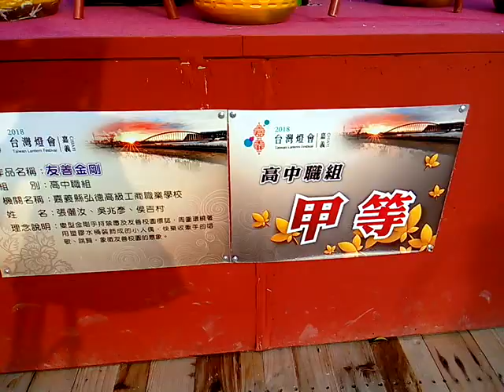VID 反毒的無敵鐵金剛 Taiwan Lantern Festival20180309台灣燈會在嘉義太保 近觀主燈區與競賽得獎花燈作品 Cha I,Taiwan,R O C